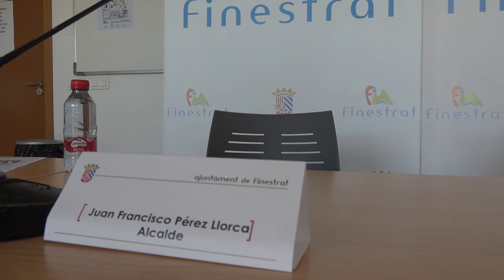Finestrat lanza el bono consumo para comercios locales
El Ayuntamiento de Finestrat presentó ayer la campaña “Bono Consumo Finestrat” para empresas y consumidores, donde pretende dinamizar el pequeño comercio de la localidad y que permite a todos los residentes de Finestrat comprar y consumir a mitad de precio.

Esta iniciativa financiada por la Diputación de Alicante y el ayuntamiento de Finestrat, ha sido presentada por el alcalde, Juan Francisco Pérez y el presidente de la cámara de comercio de Alicante, Carlos Baño.

El bono consumo se podrá adquirir a través de la página web del consistorio a partir del 1 de septiembre y tendrá validez hasta el próximo 12 de octubre en todos aquellos establecimientos que se hayan adherido a esta campaña.
Los bonos se podrán comprar por un valor máximo de 80 euros por personas, donde el consumidor solo pagará el 50%. Estos bonos se podrán adquirir por un valor de 10 o 20 euros.

Los comercios que quieran participar podrán darse de alta a partir del 26 de agosto a través de la web, donde se les permitirá dar visibilidad sobre sus servicios, productos y aumentar y garantizar sus ventas.

Los bonos se reembolsarán por parte del Ayuntamiento cada semana, además el ayuntamiento ha habilitado la opción de adquirir presencialmente los bonos para facilitar su adquisición a aquellas personas que no puedan acceder a través de internet.